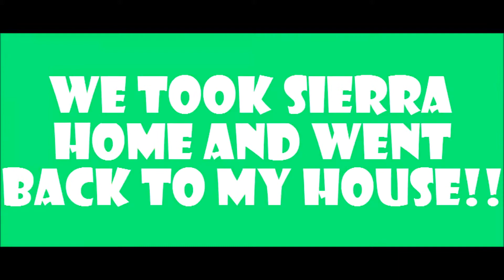Vlog 3: Shenanigans!!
Hai guys!!! If you want to see more go to our facebook you can also friend us, our facebook names are Kola Bugg and Ditzy Gidget. You can find old videos on our keek page (GidgetBugg) I will get the link up soon!!